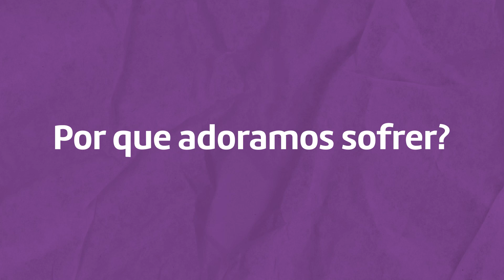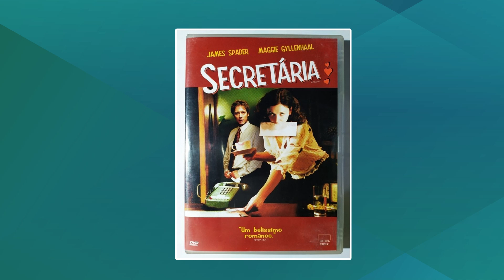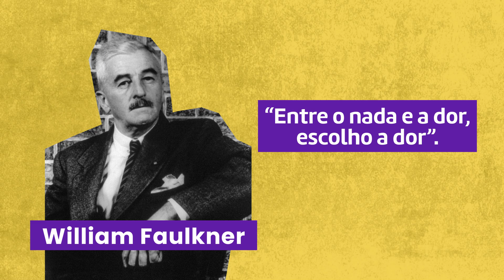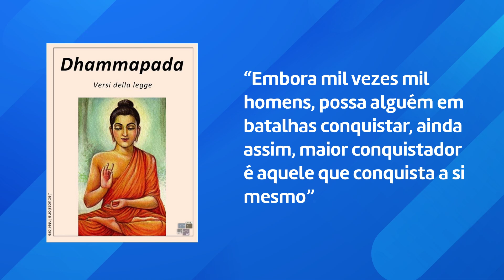Por Que Gostamos de Sofrer, Sentir Dor e Medo?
► Por que gostamos de sofrer? Por que gostamos da dor? Por que gostamos de esportes duros e de nos desafiar?
🔴 [LIVRO] O sofrimento nunca é em vão

// Neste vídeo sobre por que gostamos de sofrer, sentir dor e medo, você vai ver:

00:00 Por que gostamos do que nos dá medo ou nos desafia
00:28 Por que gostamos de sofrer?
00:38 Contraste
00:49 Dominar uma atividade
01:08 Significado
01:48 Prazer em sentir dor
02:50 Relação entre dor e memória
04:00 Budismo e a cessação do sofrimento
04:20 Meditação
05:10 É errado buscar sofrimento?
05:39 Sofrimento escolhido x Sofrimento sem escolha
06:10 Perguntas para desenvolver autoconhecimento

Muitos de nós gostamos de esportes radicais, maratonas, alpinismo no gelo, masoquismo, mergulhar em águas geladas e muito mais.

Mas afinal, por que gostamos de sofrer? Por que gostamos de desafios? E por que precisam ser desafios que causam até dor?

Afinal, dor e prazer andam juntos?  Se pensarmos o quão difícil é correr uma maratona, ou seja, 42 km, provavelmente a resposta seja sim.

Talvez a superação de limites é que nos dê uma sensação muito boa e por isso gostamos da dor, do sofrimento.

E por que gostamos de quem nos faz sofrer? E até mesmo por que gostamos de músicas tristes e sofrência?

Por que gostamos de filmes de terror?

São tantas coisas diferentes que costumam nos atrair, que até ficamos perdidos.

Vamos ver então por que gostamos de sofrer, de aventuras, esportes perigosos, filmes de terror e muito mais.

► CONTEÚDOS COMPLEMENTARES:

// LIVROS

👉 12 regras para a vida: Um antídoto para o caos
👉 As coisas que você só vê quando desacelera

// VÍDEOS

O Saber Coletivo é uma iniciativa para ajudar as pessoas a terem uma vida melhor, mais leve e gostosa, evoluindo como indivíduos e como sociedade.

Além de conteúdo sobre autoconhecimento, desenvolvimento pessoal e diversas áreas da vida, também fazemos resumos animados de diversos livros que nos ajudam a crescer. Ou seja, falamos sobre a arte de viver.

Um lindo dia pra você!